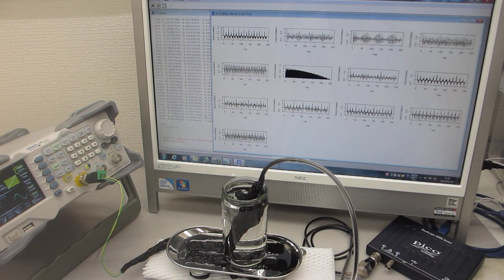超音波プローブによるスイープ発振制御実験（オリジナル超音波システムの開発技術）